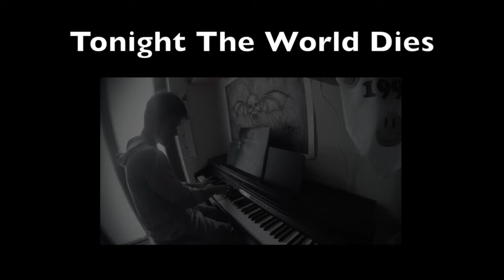Avenged Sevenfold - A Little Piece Of Heaven - Piano Cover